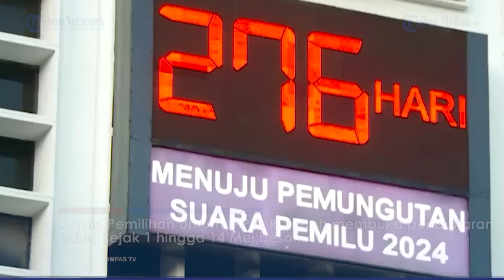Menteri Era Presiden Joko Widodo Tiba-tiba Ramai Maju Caleg, Ada Apa?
TRIBUN-MEDAN.COM - Komisi Pemilihan Umum (KPU) RI sudah membuka pendaftaran caleg sejak 1 hingga 14 Mei besok.

Sejumlah menteri Kabinet Indonesia Maju, di kepemimpinan Presiden Joko Widodo dan Wapres Maruf Amin, mencalonkan diri sebagai anggota legislatif atau caleg DPR RI pada pemilu 2024 mendatang.

Selain sebagai menteri, mereka tetaplah politisi yang merupakan kader partai politik, yang tetap memerlukan suara elektoral dan keterwakilan di parlemen.

Lantas bolehkah menteri yang sedang menjabat menjadi caleg?

Putusan mahkamah konstitusi (MK) nomor 57 tahun 2013, menegaskan bahwa menteri tak harus mundur untuk mencalonkan diri sebagai anggota DPR, DPD, atau DPRD.

Sekjen Pdip Hasto Kristiyanto, saat pendaftaran caleg ke KPU pusat menyebut Menteri Hukum dan HAM Yasonna Laoly, menjadi bacaleg yang akan maju di pemilu mendatang.

Dari Partai Nasdem, Menkominfo Johnny G Plate dan Menteri Pertanian Syarul Yasin Limpo maju sebagai caleg DPR RI.

Dari PKB juga ada 2 menteri yang akan maju sebagai caleg.

Ada Menteri Ketenagakerjaan Ida Fauziyah, dan Abdul Halim Iskandar, kader PKB lainnya yang juga menjabat Menteri Desa Pembangunan Daerah Tertinggal dan Transmigrasi.

Angela Tanoesoedibjo, yang kini menjabat Wakil Menteri Pariwisata dan Ekonomi Kreatif, akan nyaleg lewat Partai Perindo.

Afriansyah Ferry Noor, Wakil Menteri Menteri Ketenagakerjaan akan menjadi caleg Partai Bulan Bintang (PBB).

Ia bahkan hadir langsung saat pendaftaran di KPU bersama Ketum PBB Yusril Ihza Mahendra.

Jika melihat pengalaman di pemilu 2019 lalu, saat itu Jokowi mempersilakan menterinya yang akan maju sebagai caleg.

Saat itu Jokowi mengatakan, menteri yang mencalonkan diri sebagai anggota legislatif tak harus mundur dari kabinet, tetapi wajib cuti.

Pemilu 2024 sudah di depan mata, di tengah sisa pemerintahan Jokowi-Maruf, jangan sampai fokus kerja menteri yang maju jadi caleg terbelah, dan mengganggu kinerja pemerintahan Jokowi-Maruf.